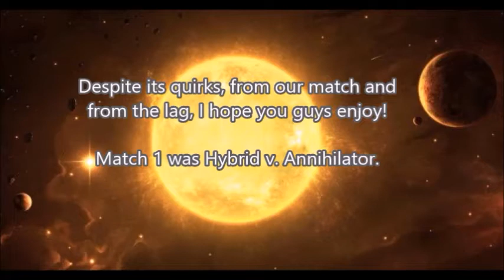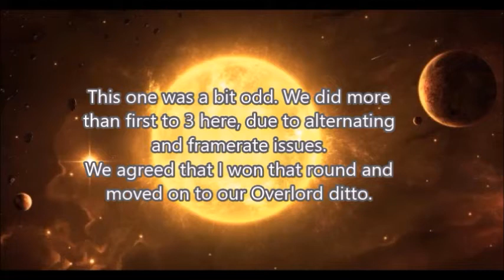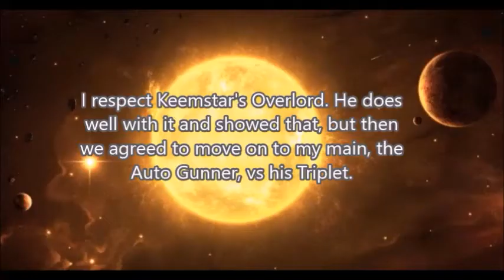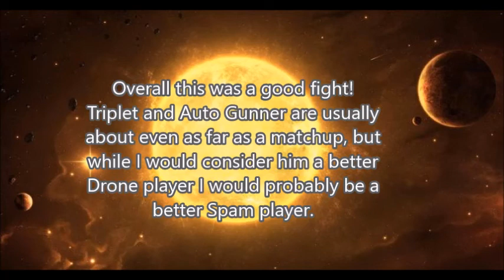Olevirith vs Overlord_OP - Fighting the Pros #2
Welcome back to the second 1v1! This match was against Overlord OP, A.K.A. Killer Keemstar. He's a good player. Even though this match didn't end in a traditional fashion, I would say that he is even with me as far as his skill.
GG Overlord OP!

Thanks to Ambushed Bush for the intro!